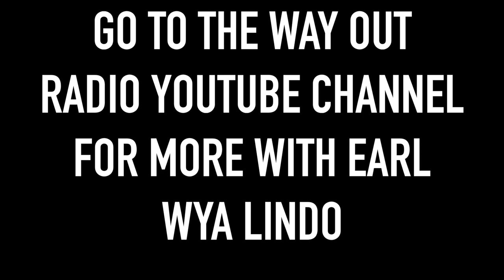EARL WYA LINDO & PAUL CHING HUE INTERVIEW PART 3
Earl Wya Lindo speaks openly on camera for the first time about his youth in Jamaica and reveals some of the incredible artists he worked with before joining The Wailers. Paul Ching Hue continue their journey with a new band who are about to release a profound charity single for WarChild.

Way Out Radio is a weekly radio show on Kane 103.7 FM every Thursday from 3-5pm. Welcome to our site where you can find music reviews, interviews and news. We salute rebel music and focus on rock, reggae and rave culture. So far, we have broadcast over 100 shows from 14 different countries. We aim to explore different music scenes and feature music from around the world.

WAYOUTRADIO.COM

DJ Paula Frost is an international DJ based in London, UK. She has a weekly radio show on Kane 103.7 FM every Thursday from 3-5pm. Recently, she completed a world tour broadcasting from 14 countries and playing live shows along the way. DJ Paula Frost has DJed in Croatia, Russia, Japan, Cambodia, Vietnam and New Zealand. Whilst in Vietnam she headlined the Saturday night of Reggae Beach Festival in Da Nang. In the past year, DJ Paula Frost has headlined a show at Camden Roundhouse, flew to Sri Lanka to DJ New Year’s Eve, and played parties at Manchester Art Gallery and 40 other venues all over the UK.

DJPAULAFROST.COM